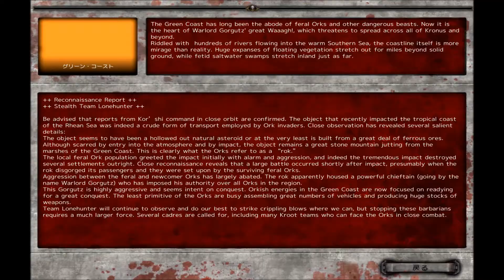Warhammer 40,000:Dawn of War Dark Crusade キャンペーン ケイオス #13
Warhammer 40,000:Dawn of WarⅢがまもなく発売なのでこれまでのシリーズをキャンペーンをプレイしながら振り返ります。
日本語化可能なものは日本語化してプレイしています